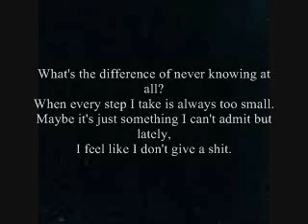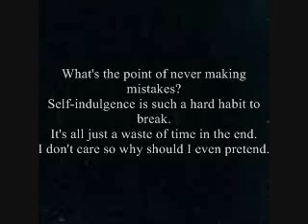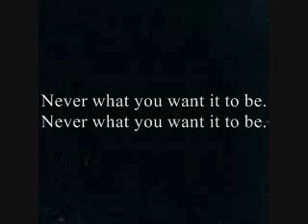Sum 41-Motivation With Lyrics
As the title says, it's Sum 41's Motivation with Lyrics! Feel free to rate/comment as you please. Enjoy!